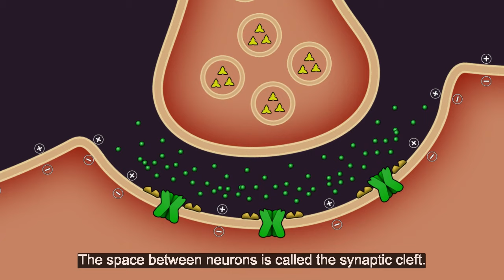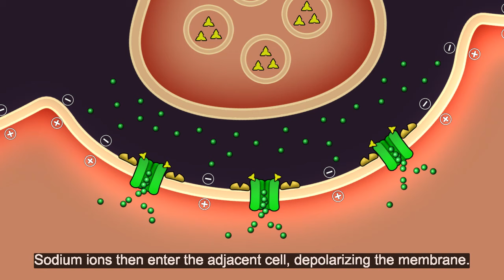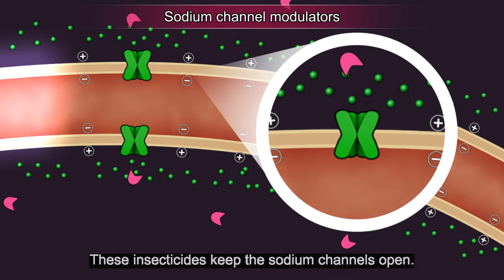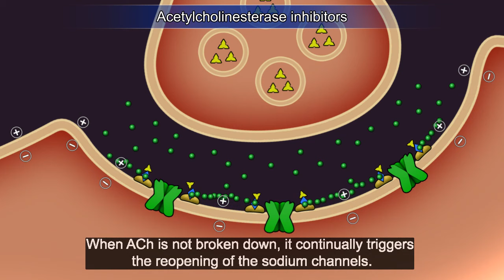Resistance101 - Insecticide classes & modes of action